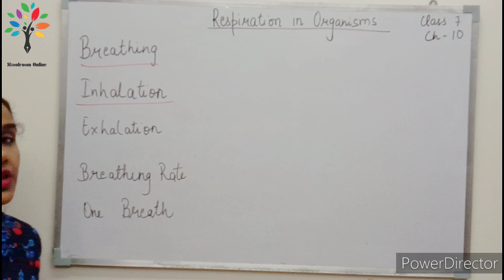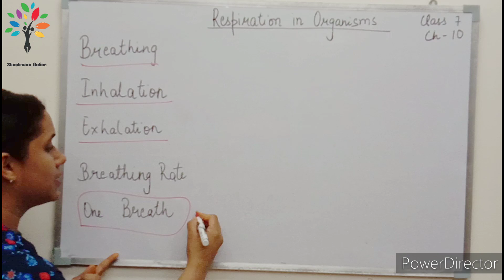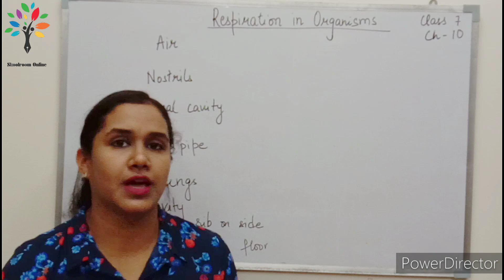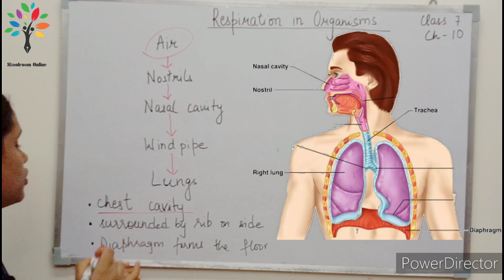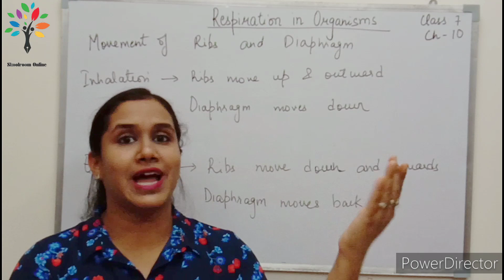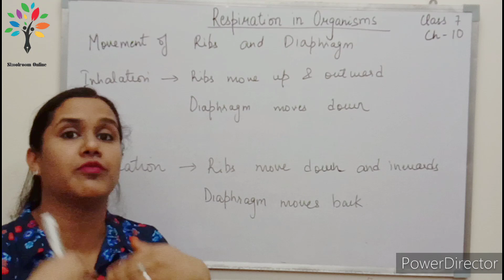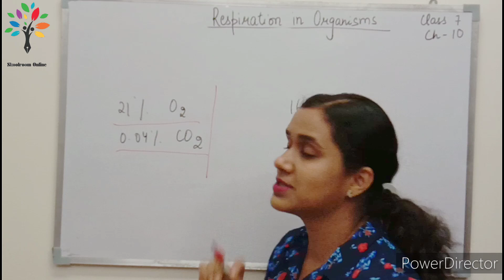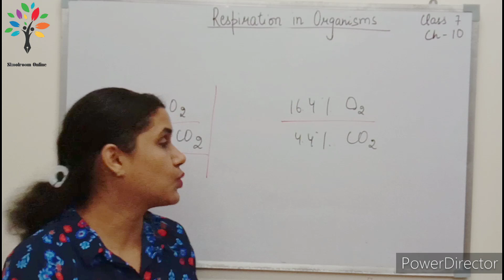Class 7 Science Chapter 10 | Respiration in Organisms (Part 2)| Breathing | Human Respiratory System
In this video for Class 7 Science Chapter 10, we discuss respiration in organisms class 7. The aspirants are advised to watch the entire video lecture for a better understanding of this respiration in organisms class 7 topic of CBSE class 7 science/ NCERT class 7 science. This session will mainly be around the human respiratory system.

For personalized classes, worksheets, doubt sessions, individual tuitions or any other inquiry, ping us on our Facebook page or twitter page or you can mail it on

Our goal in this session of 'respiration in organisms class 7' is to introduce human respiratory system parts and functions with the help of the human respiratory system diagram. There are different organs of the respiratory system which we explain in this video.

Hope you have enjoyed and learned about respiration in organisms in class 7.

Books & Gadgets used in the Video-
1. Mic we used
2. NCERT Class 7 Science Book
3. Lakhmir Singh Class 7 Science Book
4. Whiteboard
5. Marker Pens

Credits: Swati Gupta (Tutor)
PowerDirector (Video editing software)
PixelFlow (Intro)
IntroMaker (Outro)